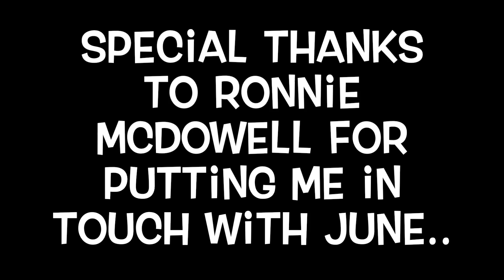Episode #17 Elvis Presley and June Juanico Baricev's and Coliseum Biloxi The Spa Guy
This is Episode #17 Elvis Presley and June Juanico Baricev's and Coliseum Biloxi